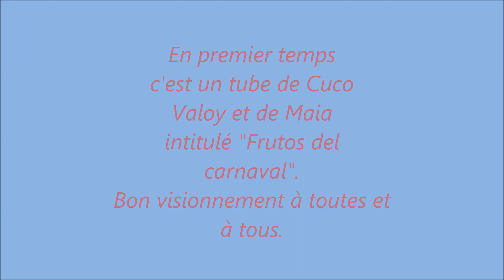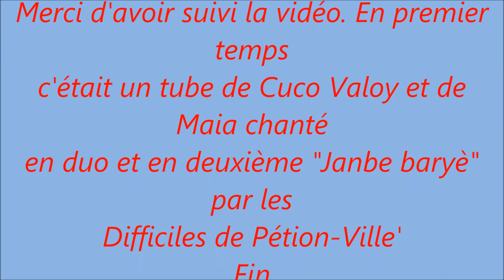Flash back...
Un court métrage de quelques photos relevées du mur de Pipo Dupont accompagnées de deux magnifiques tubes "Frutos del Carnaval" de Cuco Valoy et "Janbe baryè" des Difficiles de Pétion-Ville".